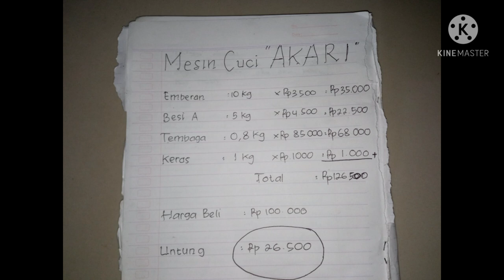Berapa Untung Beli MESIN CUCI ini? Nilai Rosok Mesin Cuci AKARI.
Kali ini kita membongkar
Mesin cuci Akari 2 tabung
Berapa banyak tembaga
Berapa banyak besi
Berapa pula emberan nya

Beli 100 ribu untung berapa?